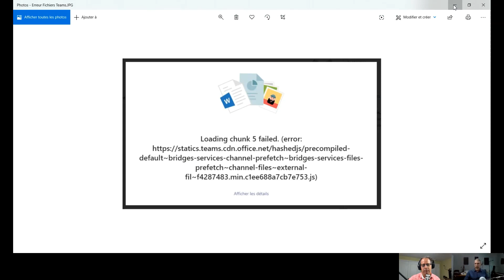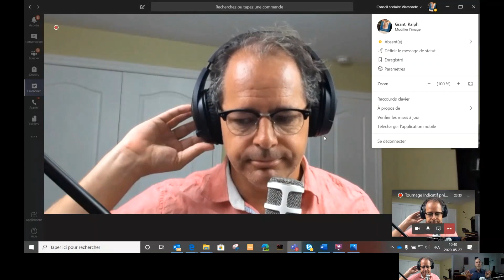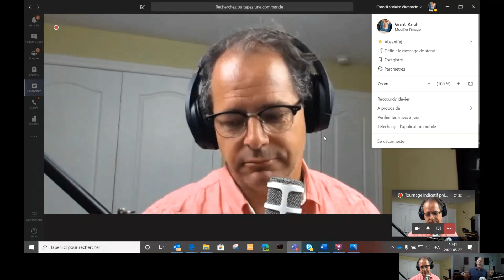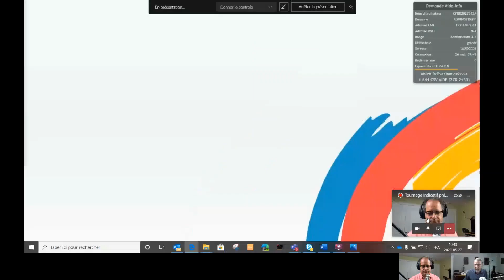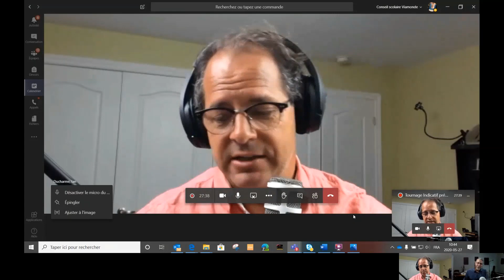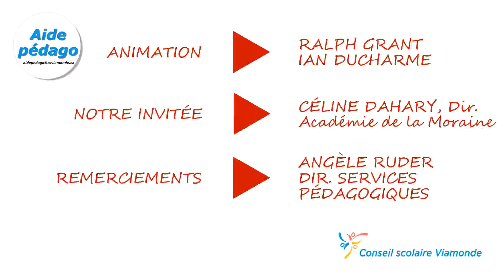Indicatif présent 2020 05 29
L'émission quotidienne d'Aide pédago pour présenter des idées sur l'enseignement à distance et répondre à vos questions. Tous les jours à midi!
Aujourd'hui:
- Céline Dahary, directrice de l'Académie de la Moraine, nous explique comment elle voit son rôle auprès des élèves, des parents et de son personnel
- Un message d'erreur dans les Fichiers de Teams qui est facilement corrigé
- Comment mettre un élève en vedette en lui donnant le plein écran